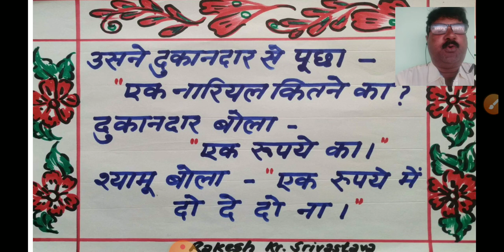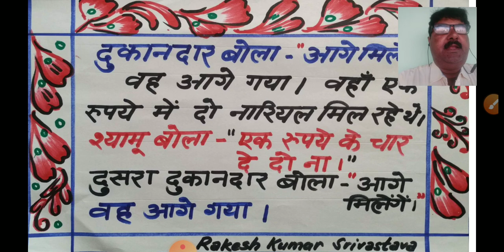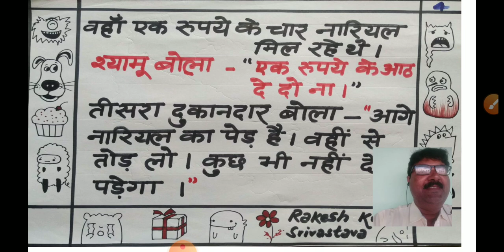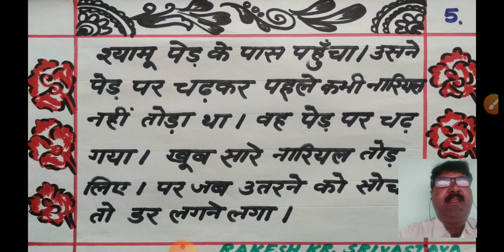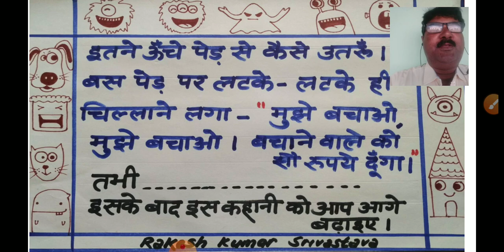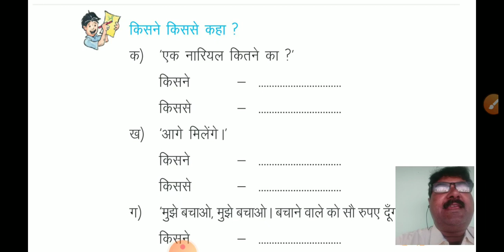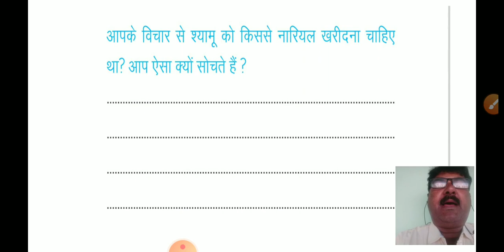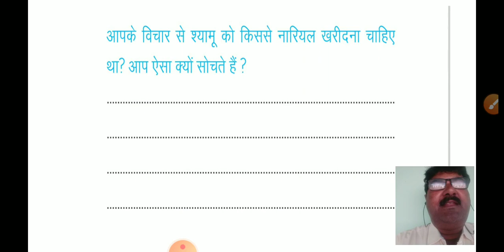कंजूस कहानी/कक्षा तृतीय